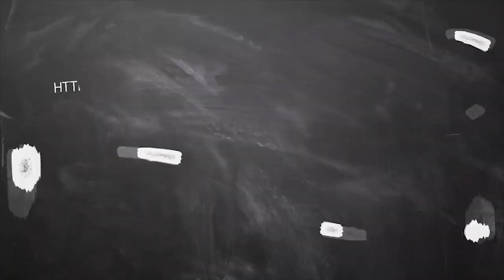சனி வக்ர பலன்கள் | Sani Vakra Peyarchi Palan | ♈ ♉ ♊ ♋ ♌ ♍ ♎ ♐ ♑ ♒ சனி வக்ர பெயர்ச்சி பலன் 2021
சனி வக்ர பெயர்ச்சி பலன்கள் 2020 | Sani Vakra Peyarchi Palan  | ♈  ♉ ♊ ♋ ♌ ♍ ♎  ♐ ♑ ♒ மீனம் விருச்சிகம்